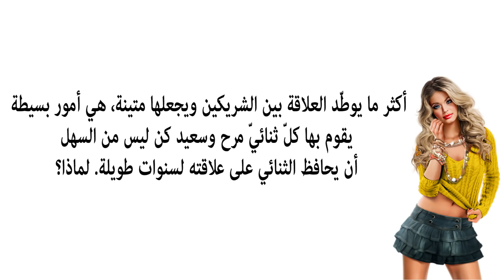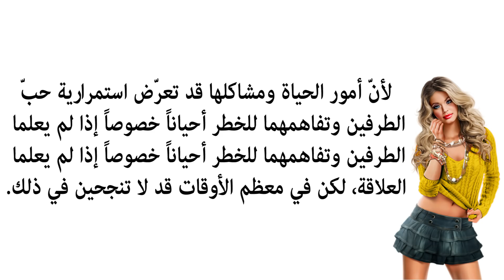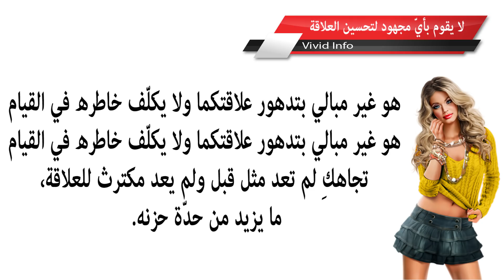ﻋﻼﻣﺎﺕ ﺗﺸﻴﺮ ﻋﻠﻰ ﺃﻥّ ﺍﻟﺮﺟﻞ ﻏﻴﺮ ﺳﻌﻴﺪ ﻣﻌﻚ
3 أشياء تفعلها النساء وتظنّ أنها تثير الرجال بينما هي على العكس تماماً
الموسوعة : الثقافية

ربنا تعتقد المرأة أن بعض الاشياء تثير الرجال فتعمد على الاقدام عليها لترى نفسها جذابة فى عين الرجل سواء...

أمور تثير جنون الرجل وتجعله يعشق المرأة إذا فعلتها له !!
OSHA SALAH

تصرفات وسلوكيات بسيطة .. اتبعيها !

الموسوعة : الثقافية

7 أشياء لا يستطيع الرجل مقاومتها في المرأة
هل تعلم

 أشياء تفعلها النساء وتظنّ أنها تثير الرجال بينما هي العكس تماماً
Mouad Tube

141 vuesil y a 9 mois

6 تصرفات عفوية تفعلها المراة يعشقها الرجل وتجذبه لك
العناية بالذات
1- معلومات مهمة ونصائح يجب معرفتها عن ليلة الدخلة...

ﺗﺼﺮﻓﺎﺕ ﻳﺴﺘﻔﺰ ﺍﻟﺮﺟﻞ ﺑﻬﺎ ﺍﻟﻤﺮﺃﺓ ﻷﻧﻪ ﻳﺤﺒﻬﺎ ﺳﺮﺍ. ﺇﻛﺘﺸﻔﻴﻬﺎ معنا.
Vivid Inf
ﺗﺼﺮﻓﺎﺕ ﻳﺴﺘﻔﺰ ﺍﻟﺮﺟﻞ ﺑﻬﺎ ﺍﻟﻤﺮﺃﺓ ﻷﻧﻪ ﻳﺤﺒﻬﺎ ﺳﺮﺍ. ﺇﻛﺘﺸﻔﻴﻬﺎ معنا. قناة Vivid Info شاهد أيضا...
1:59
حركه تثير شهوه الرجل تفعلها معظم النساء وهى حرام شرعا فعلها حتى لزوجها
قناة الحكيم

ﺃﻣﻮﺭ ﻓﻲ ﺍﻟﻤﺮﺃﺓ ﺗﺜﻴﺮ ﺍﻟﺮﺟﻞ ﺑﻌﻴﺪﺍً ﻋﻦ ﺍﻟﺸﻜﻞ ﺍﻟﺨﺎﺭﺟﻲ. إكتشفيها معنا ؟
Vivid Info

ﺃﻣﻮﺭ ﻓﻲ ﺍﻟﻤﺮﺃﺓ ﺗﺜﻴﺮ ﺍﻟﺮﺟﻞ ﺑﻌﻴﺪﺍً ﻋﻦ ﺍﻟﺸﻜﻞ ﺍﻟﺨﺎﺭﺟﻲ. إكتشفيها معنا ؟ قناة Vivid Info شاهد...

حركه تفعلها معظم النساء تثير شهوه الرجل ويحرم على المرأه فعلها حتى امام زوجها ! احذروا منها
شمس المعرفة

ﻟﻠﻤﺮﺃﺓ. ﺑﺎﺳﺘﺨﺪﻣﻚ ﻟﻬﺬﻩ ﺍﻟﺤﺮﻛﺎﺕ ﺳﺘﺄﺳﺮﻱ ﻗﻠﺐ ﺍﻟﺮﺟﻞ ﺍﻟﺬﻱ ﺃﻣﺎﻣﻚ
Vivid Info

ﻟﻠﻤﺮﺃﺓ. ﺑﺎﺳﺘﺨﺪﻣﻚ ﻟﻬﺬﻩ ﺍﻟﺤﺮﻛﺎﺕ ﺳﺘﺄﺳﺮﻱ ﻗﻠﺐ ﺍﻟﺮﺟﻞ ﺍﻟﺬﻱ ﺃﻣﺎﻣﻚ قناة Vivid Info شاهد أيضا...

ﺃﻣﻮﺭ ﻣﻔﺎﺟﺌﺔ ﺗﺠﻌﻞ ﺍﻟﺮﺟﻞ ﻳﻨﺠﺬﺏ ﺇﻟﻰ ﺍﻟﻤﺮﺃﺓ ﺑﺠﻨﻮﻥ
Vivid Info

ﺃﻣﻮﺭ ﻣﻔﺎﺟﺌﺔ ﺗﺠﻌﻞ ﺍﻟﺮﺟﻞ ﻳﻨﺠﺬﺏ ﺇﻟﻰ ﺍﻟﻤﺮﺃﺓ ﺑﺠﻨﻮﻥ قناة Vivid Info شاهد أيضا : ﺍﻟﺤﺐ. ﺇﻛﺘﺸﻔﻲ...

للمرأة .أمور لا تقومين بها لكنها تجذب الرجل بشكل جنوني! الحب
Vivid Info

للمرأة .أمور لا تقومين بها لكنها تجذب الرجل بشكل جنوني! الحب شاهد أيضا : ﺍﻟﺤﺐ. ﺇﻛﺘﺸﻔﻲ ﻟﻤﺎﺫﺍ ﻳﺘﺠﺎﻫ...
4:38
ﺃﻣﻮﺭ ﻓﻲ ﺍﻟﻤﺮﺃﺓ ﺗﺠﺬﺏ ﺍﻟﺮﺟﻞ ﻻ ﺇﺭﺍﺩﻳﺎً ﺑﺪﻭﻥ ﻋﻠﻤﻪ
Vivid Info

ﺃﻣﻮﺭ ﻓﻲ ﺍﻟﻤﺮﺃﺓ ﺗﺠﺬﺏ ﺍﻟﺮﺟﻞ ﻻ ﺇﺭﺍﺩﻳﺎً ﺑﺪﻭﻥ ﻋﻠﻤﻪ قناة Vivid Info شاهد أيضا : ﺍﻟﺤﺐ. ﺇﻛﺘﺸﻔﻲ...

اشياء تثير جنون الرجل وتجعله يعشق المراة لو فعلتها/👒

الرجاء من المشتركين الضغط على ايقونة الجرس التي بجانب ايقونة الاشتراك لكي يصلك كل جديد تحياتي للجميع اختكم...

ﻋﻼﻣﺎﺕ ﺗﺪﻝ ﻋﻠﻰ ﺍﻥ ﺍﻟﺮﺟﻞ ﻳﺨﻔﻲ ﺳﺮًﺍ ﻋﻦ ﺍﻟﻤﺮﺃﺓ
Vivid Info
ﻋﻼﻣﺎﺕ ﺗﺪﻝ ﻋﻠﻰ ﺍﻥ ﺍﻟﺮﺟﻞ ﻳﺨﻔﻲ ﺳﺮًﺍ ﻋﻦ ﺍﻟﻤﺮﺃﺓ شاهد أيضا : ﺍﻟﺤﺐ. ﺇﻛﺘﺸﻔﻲ ﻟﻤﺎﺫﺍ ﻳﺘﺠﺎﻫ...

ﺍﻟﻌﻨﺎﻕ ﺑﻴﻦ ﺍﻟﺮﺟﻞ ﻭ ﺍﻟﻤﺮﺃﺓ ﺃﻫﻢّ ﻣﻦ ﺍﻟﻘﺒﻠﺔ. ﺇﻛﺘﺸﻔﻲ ﻟﻤﺎﺫﺍ ؟
Vivid Info
ﺍﻟﻌﻨﺎﻕ ﺑﻴﻦ ﺍﻟﺮﺟﻞ ﻭ ﺍﻟﻤﺮﺃﺓ ﺃﻫﻢّ ﻣﻦ ﺍﻟﻘﺒﻠﺔ. ﺇﻛﺘﺸﻔﻲ ﻟﻤﺎﺫﺍ ؟ قناة Vivid Info شاهد أيضا : ﺍﻟﺤ...

ﺑﻌﺾ ﺇﺷﺎﺭﺍﺕ ﻟﻐﺔ ﺍﻟﺠﺴﺪ ﺗﻔﻀﺢ ﺇﻋﺠﺎﺏ ﺍﻟﺮﺟﻞ ﺑﺎﻟﻤﺮﺃﺓ. تعرفي عليها
Vivid Info

ﺑﻌﺾ ﺇﺷﺎﺭﺍﺕ ﻟﻐﺔ ﺍﻟﺠﺴﺪ ﺗﻔﻀﺢ ﺇﻋﺠﺎﺏ ﺍﻟﺮﺟﻞ ﺑﺎﻟﻤﺮﺃﺓ. تعرفي عليها قناة Vivid Info شاهد أيضا : ﺍﻟﺤ...

للمرأة. ﺃﻣﻮﺭ ﻳﺘﻤﻨﻰ ﺯﻭﺟﻚ ﻭ ﺍﻟﺮﺟﻞ ﻟﻮ ﺃﻧﻚ ﺗﻌﻠﻤﻴﻨﻬﺎ
Vivid Info

للمرأة. ﺃﻣﻮﺭ ﻳﺘﻤﻨﻰ ﺯﻭﺟﻚ ﻭ ﺍﻟﺮﺟﻞ ﻟﻮ ﺃﻧﻚ ﺗﻌﻠﻤﻴﻨﻬﺎ شاهد أيضا : ﺍﻟﺤﺐ. ﺇﻛﺘﺸﻔﻲ ﻟﻤﺎﺫﺍ ﻳﺘﺠ...

لن تصدقي ما هي الاشياء التي تثير اعجاب الرجل فيك وتعتبر نقطة ضعف له
العناية بالذات

ﺃﻣﻮﺭ ﻻ ﺗﺨﻄﺮ ﺑﺒﺎﻟﻚِ ﻭﻻ ﺗﺘﻨﺒﻬﻴﻦ ﻟﻬﺎ ﻳﻠﺤﻈﻬﺎ ﺍﻟﺮﺟﻞ ﺑﺸﻜﻞ ﻛﺒﻴﺮ!
Vivid Info

ﺃﻣﻮﺭ ﻻ ﺗﺨﻄﺮ ﺑﺒﺎﻟﻚِ ﻭﻻ ﺗﺘﻨﺒﻬﻴﻦ ﻟﻬﺎ ﻳﻠﺤﻈﻬﺎ ﺍﻟﺮﺟﻞ ﺑﺸﻜﻞ ﻛﺒﻴﺮ! ! قناة Vivid Info شاهد أيضا...

للمرأة. ﺍﻛﺸﻔﻲ ﻓﻴﻤﺎ ﻳﻔﻜﺮ ﺍﻟﺮﺟﻞ ﻣﻦ ﺑﺆﺑﺆ ﻋﻴﻨﻪ
Vivid Info

للمرأة. ﺍﻛﺸﻔﻲ ﻓﻴﻤﺎ ﻳﻔﻜﺮ ﺍﻟﺮﺟﻞ ﻣﻦ ﺑﺆﺑﺆ ﻋﻴﻨﻪ قناة Vivid Info شاهد أيضا : ﺍﻟﺤﺐ. ﺇﻛﺘﺸﻔﻲ ﻟﻤﺎﺫﺍ...
ﻣﻼﻣﺢ ﺟﻤﺎﻟﻴﺔ ﺗﻐﺮﻱ ﻭﺗﺠﺬﺏ ﺍﻟﺮﺟﻞ ﻓﻲ ﻭﺟﻪ ﺍﻟﻤﺮﺃﺓ!
Vivid Info
ﻣﻼﻣﺢ ﺟﻤﺎﻟﻴﺔ ﺗﻐﺮﻱ ﻭﺗﺠﺬﺏ ﺍﻟﺮﺟﻞ ﻓﻲ ﻭﺟﻪ ﺍﻟﻤﺮﺃﺓ! شاهد أيضا : ﺍﻟﺤﺐ. ﺇﻛﺘﺸﻔﻲ ﻟﻤﺎﺫﺍ ﻳﺘﺠﺎ...

ﺇﻛﺘﺸﻔﻲ ﻃﺮﻕ ﺇﻣﺴﺎﻙ ﺍﻟﺮﺟﻞ ﻟﻴﺪ ﺍﻟﻤﺮﺃﺓ. ﻭﻣﻌﻨﻰ ﺃﺣﺎﺳﻴﺴﻬﺎ
Vivid Info